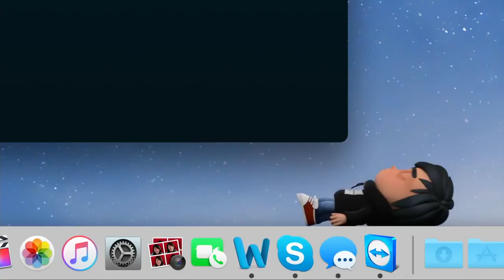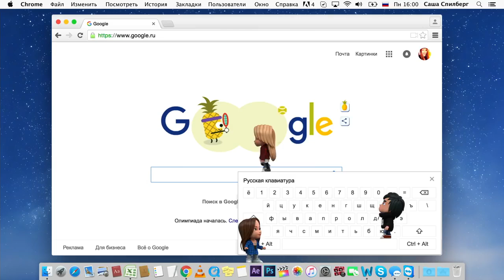Взломать блогеров (2016) — трейлер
Фильм Взломать блогеров 2016

Звездные блогеры рунета: Саша Спилберг, Ивангай и Марьяна Ро были «взломаны» неизвестным вирусом и перенеслись на «рабочие столы» своих компьютеров в виде анимационных героев. Под угрозой отношения Вани и Марьяны, карьера Саши и аккаунты миллионов их фанатов. Кто вторгся в их аккаунты и завладел всеми данными? Как вернуться в привычную онлайн-жизнь? Пошел обратный отсчет — ребята должны вырваться из цифровой ловушки.

Год выпуска: 2016
Страна: Россия
Жанр: комедия

Режиссер: Максим Свешников
В ролях: Саша Спилберг, Ивангай, Марьяна Ро, Ян Гордиенко, Юлия Пушман, Карина Каспарянц